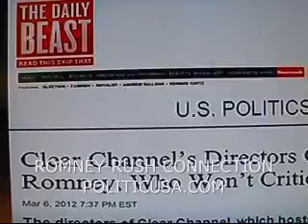ROMNEY-RUSH CONNECTION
By POLITICUSA.COM